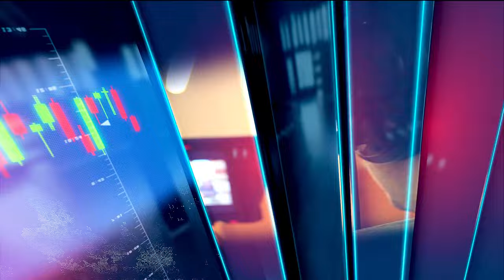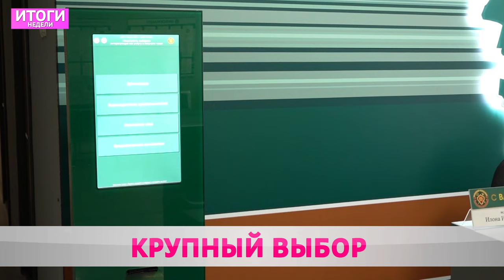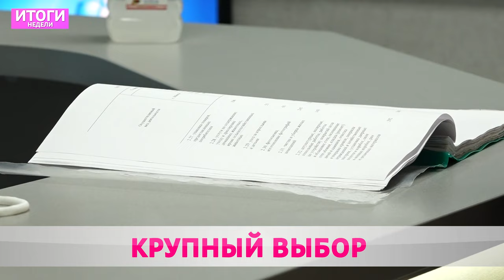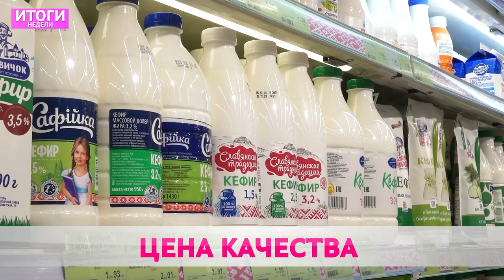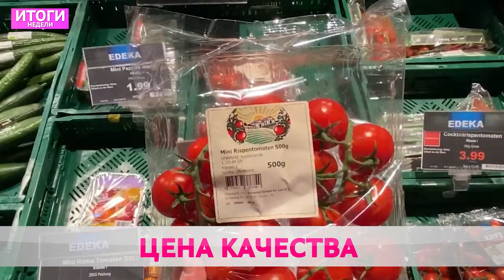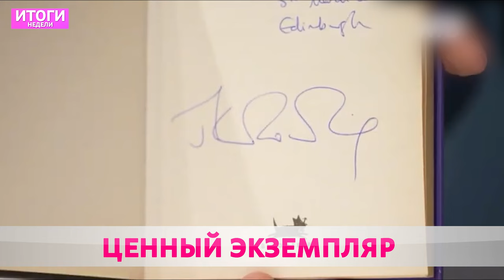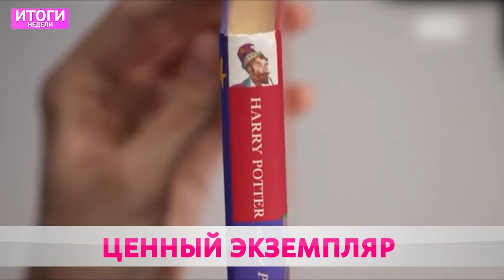ИТОГИ НЕДЕЛИ 17 12 2023